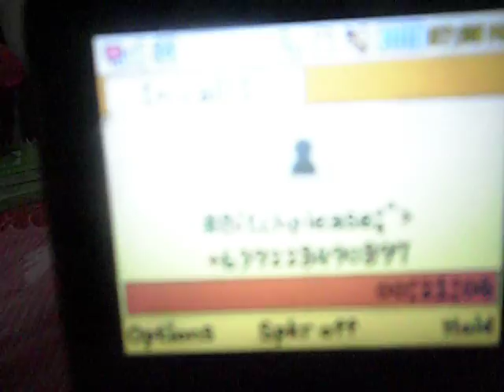He's talking to a stuff toy